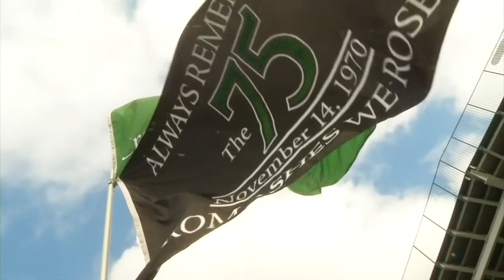2014 Marshall Football Highlights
Herd Football